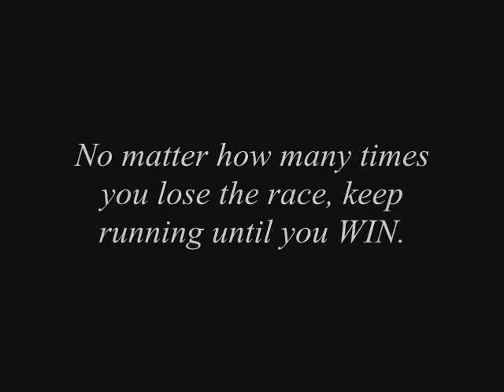Keep Running | GFP Short Film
"No matter how many times you lose the race, keep running until you WIN."

Featuring Adam, Andrew and Luke Oxendine. Filmed by Leah K. Oxendine.